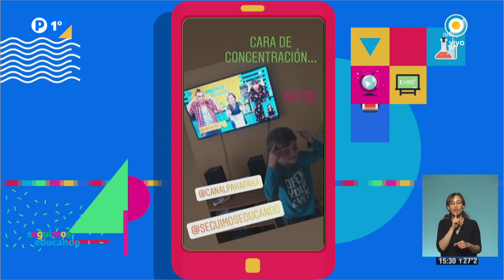"Cuento de la polla" de Laura Devetach - Seguimos educando